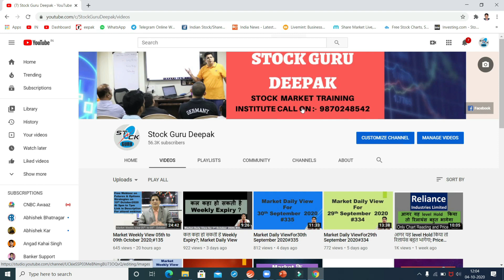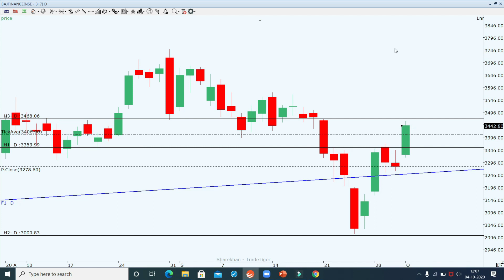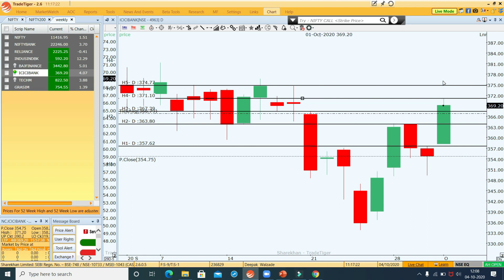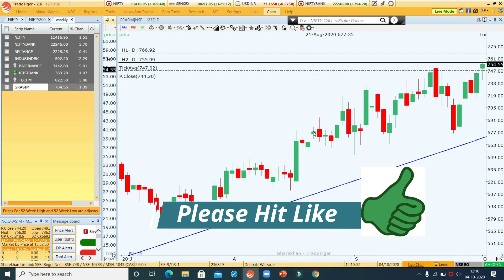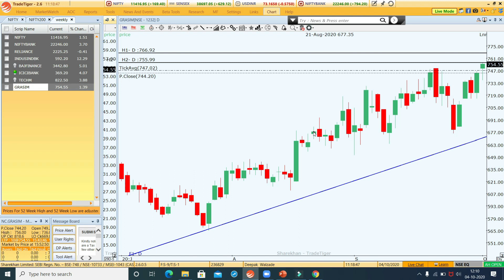Stocks for Monday5th Octobers 2020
Stocks for Monday5th Octobers 2020 in this video I explain stock for intraday for Monday their levels and intraday entry points
Free webinar link as follows for Saturday:-
Deepak Walzade is inviting you to a scheduled Zoom meeting.

Topic: Free Webinar on Futures & Options Strategies
Time: Oct 10, 2020 05:00 PM India